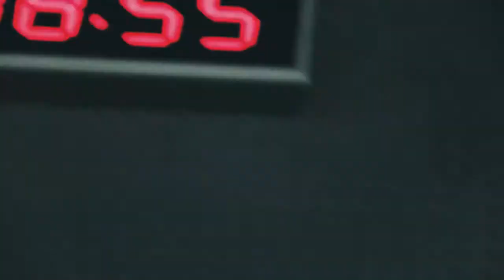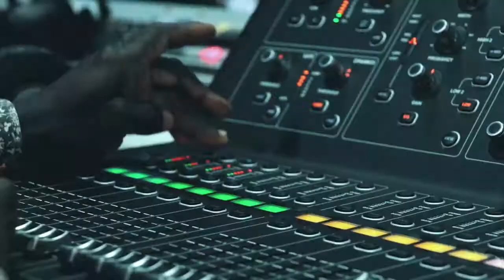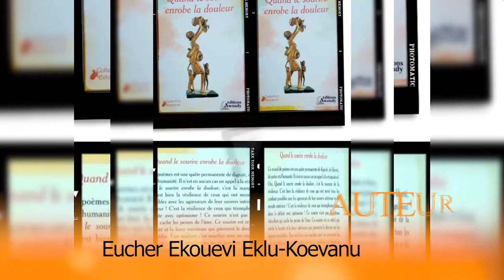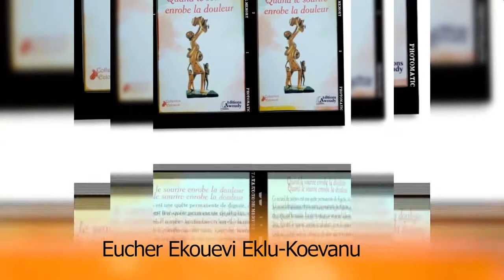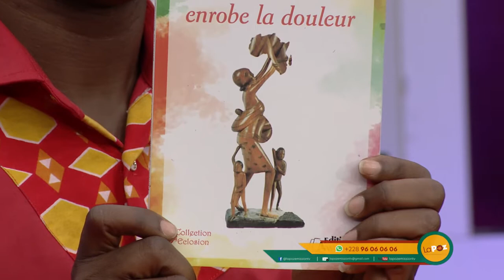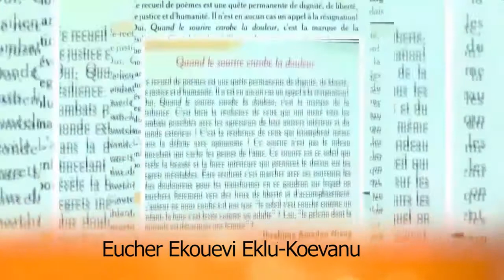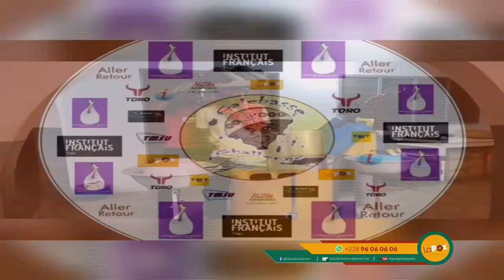LA POZ DU 08 07 2021